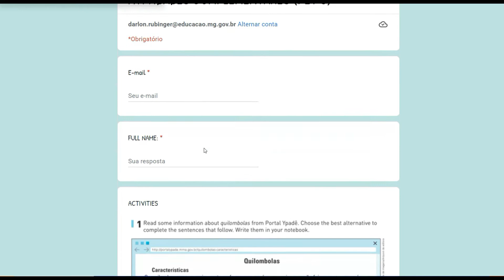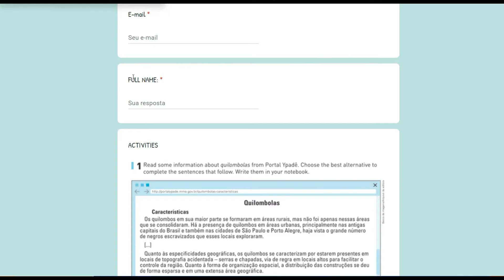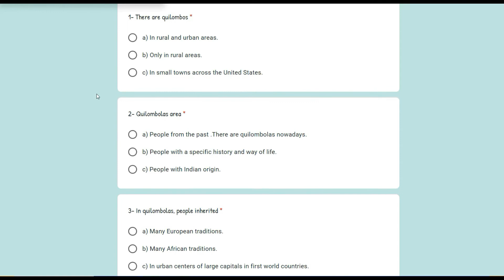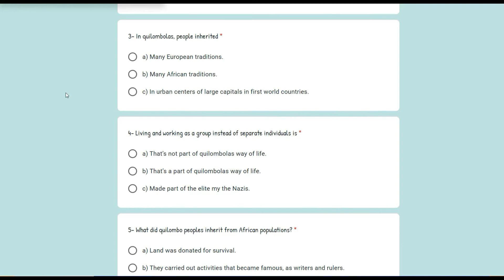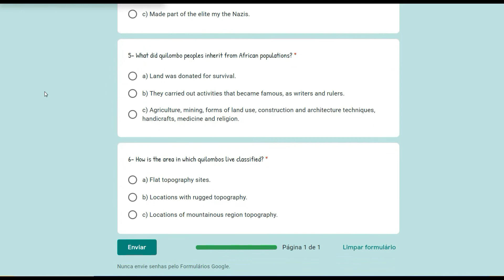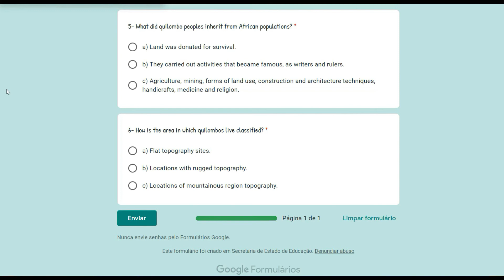1º Ano - English - ATIVIDADES COMPLEMENTARES - PET 3 - 2021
Explicação das Atividades Complementares do PET 3.